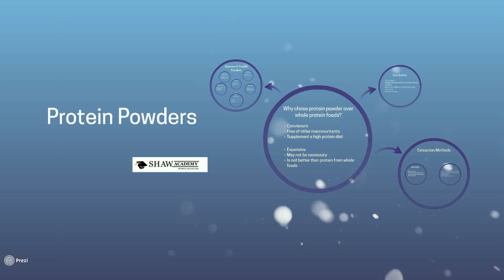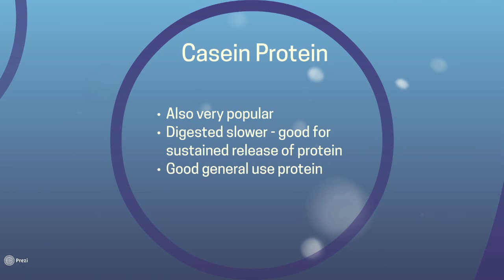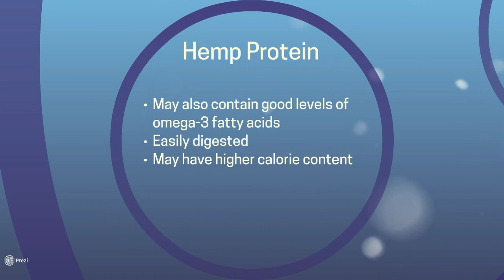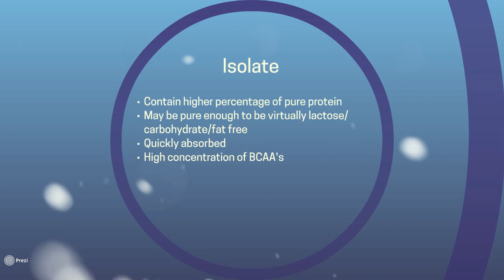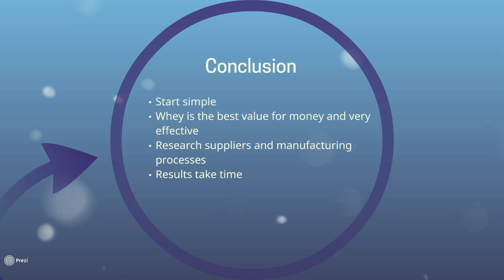Protein Powders | Shaw Academy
Why choose protein powder over whole protein foods?